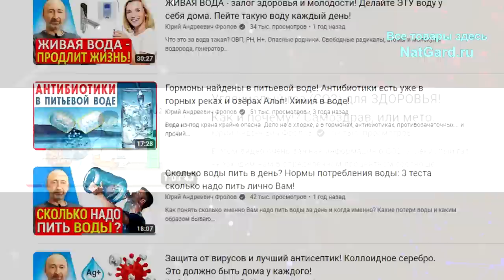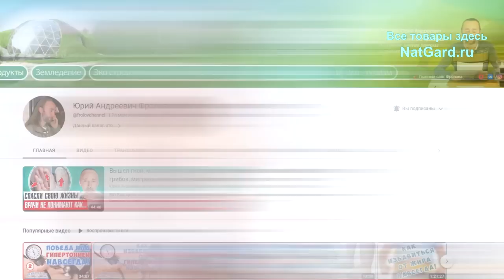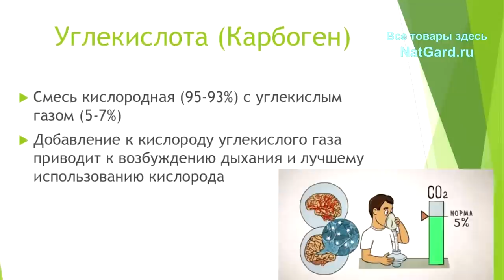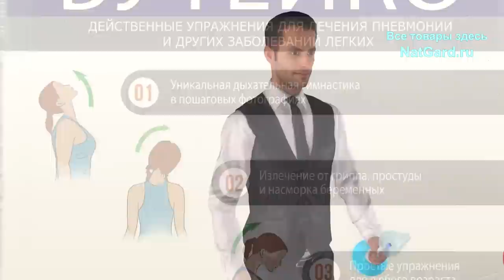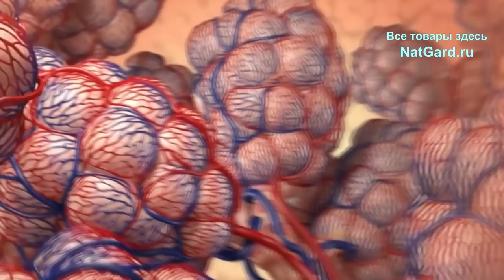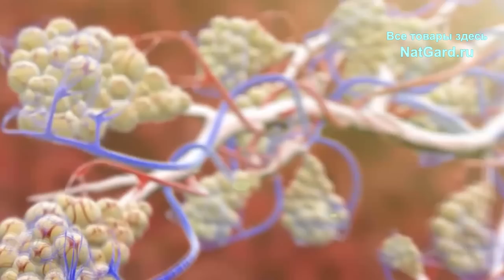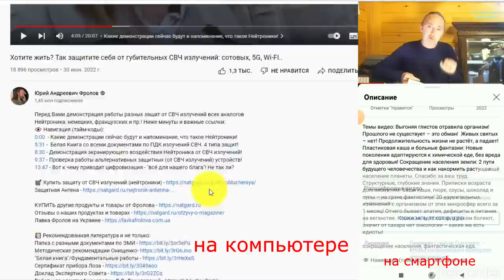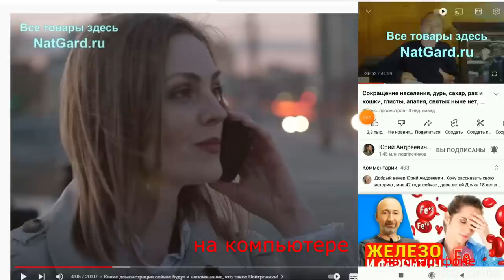Чем полезна газировка и чем вредна минеральная вода? Как углекислый газ вернёт Вам здоровье?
Недавно на канале врача - блогера Бегра вышло видео «вот почему надо пить газированную воду». Посмотрев его я понял, что эту тему нужно раскрыть и дополнить, ведь я водой серьёзно занимаюсь с 80-х годов и многое знаю! Из данного видео Вы узнаете, какую роль играет кислород, водород и углекислый газ в организме человека и какая именно концентрация СО2 может укрепить здоровье. Почему газированная вода полезна, а минеральная вредна? Как можно поднять усвоение кислорода клетками Вашего организма при том же его количестве? Что такое гипокапния и чем опасен дефицит углекислого газа? А ниже даны минуты и  важные ссылки:

ПРОТОЧНЫЕ генераторы водорода и ОВП - 3 системы на выбор:
1. Система над раковиной BTM-101S
2. Система под раковину BTM-105D
3. Система мембранная AquaDOC AD-1200

👁️ Навигация (тайм-коды):
0:00 Вступление. О чем будет данное видео?
1:41 Почему углекислый газ так важен нашему организму?
8:04 Про метод Бутейко, Самоздрав и дыхание в пакетик.
9:23 Почему минеральная вода вредна? Что пить?
11:42 Норма СО2 в крови и что такое гипокапния?
14:37 Вот к каким выводам нужно прийти!
15:45 Пару слов про молекулярный водород.
16:56 Как купить и получить то, что нужно?